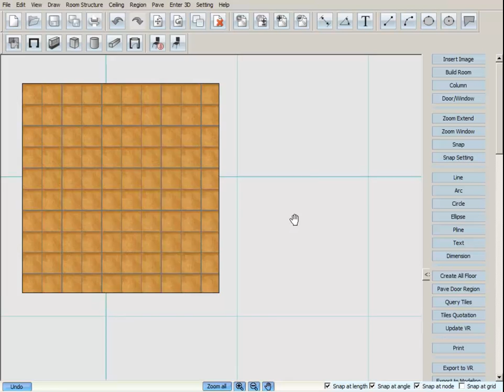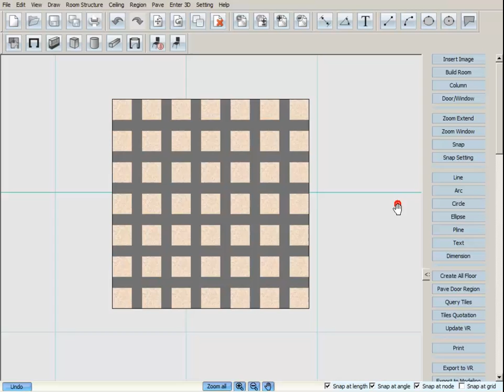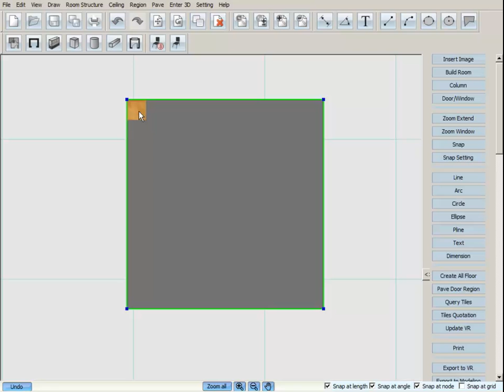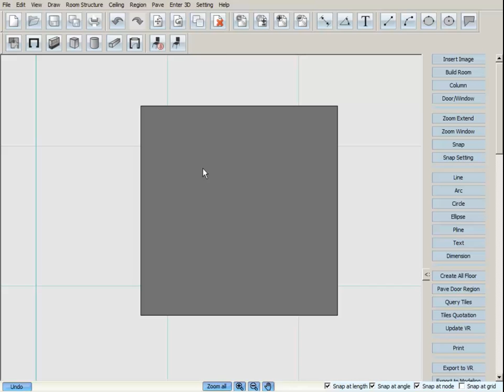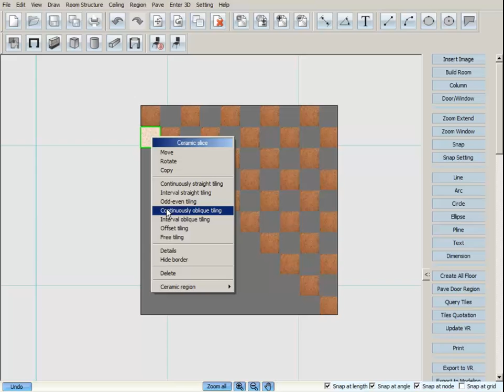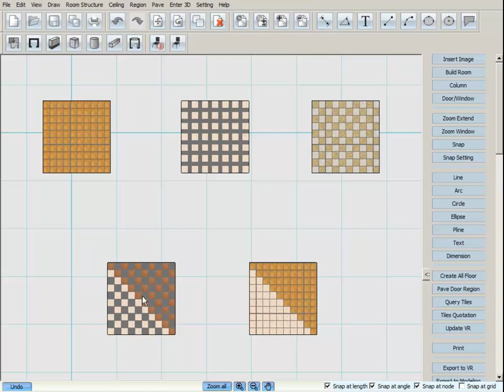2D tervező - Burkolatkiosztási módok - InteriCAD T6